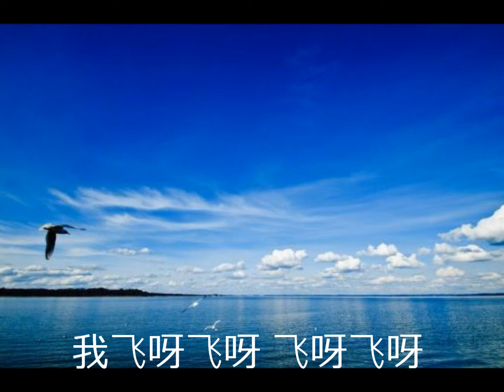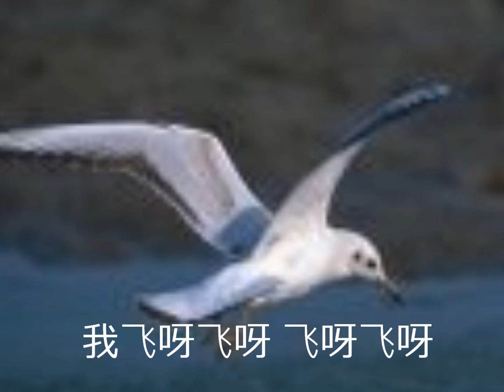海鸥－葛兰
与姚莉《莺儿飞》同曲调，葛兰唱的《海鸥》。
《海鸥》　　葛兰　　作曲：姚敏　　作词：夏威(陈蝶衣)

我飞呀飞呀 飞呀飞呀　乘着轻风飞翔海上
我飞呀飞呀 飞呀飞呀　探望海有多么宽广

我们要在海面飞翔　迎着浪花歌唱
我们要在晴空飞翔　随着白云飞扬

我飞呀飞呀 飞呀飞呀　看一看那海上风光　啊...啊...

我飞呀飞呀 飞呀飞呀　看一看那海上风光